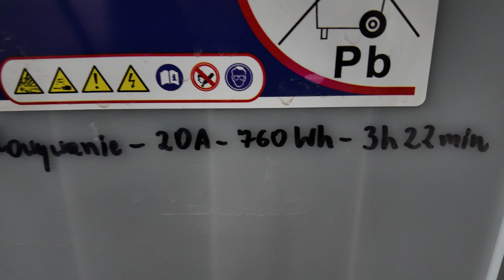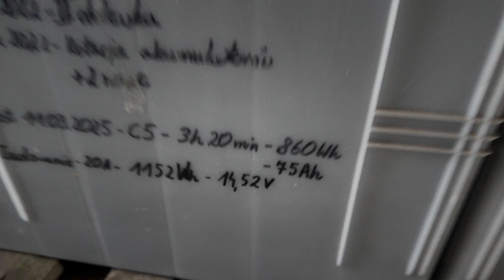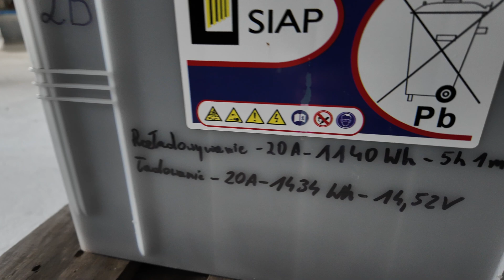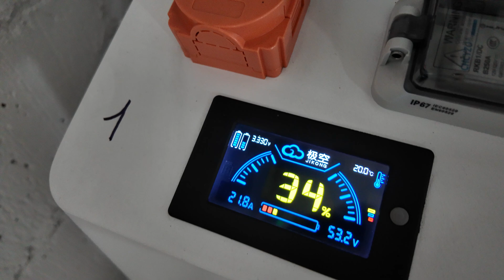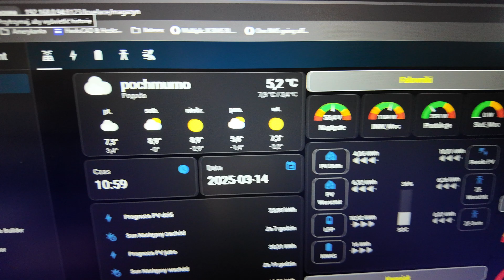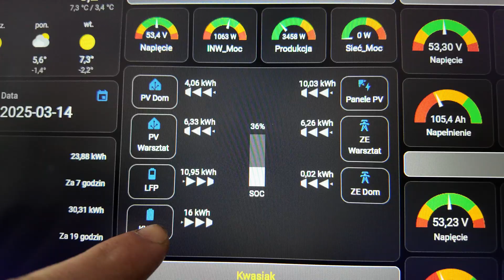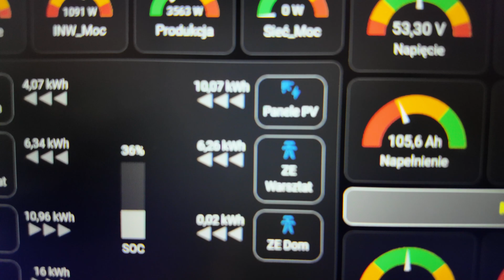Rozbudowa magazynu energii i plan na 2025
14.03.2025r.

Testuję Kwasiaczki.
Kolejny magazyn energii dotarł do mnie.
2025r i dalsze modyfikacje fotowoltaiki offgrid.